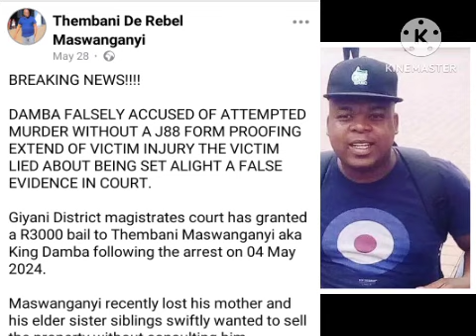Gwavulani is Fedup hi King Damba🌶🥩